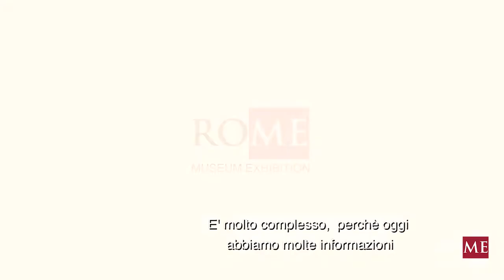Intervista a Marina Loshak Museo Statale di Belle Arti Pushkin - Mosca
Intervista a Marina Loshak Museo Statale di Belle Arti Pushkin - Mosca alla prima edizione di Ro.Me Museum Exhibition sui musei, luoghi e destinazioni culturali che si è svolta alla Fiera di Roma dal 29 novembre al 1° dicembre 2018